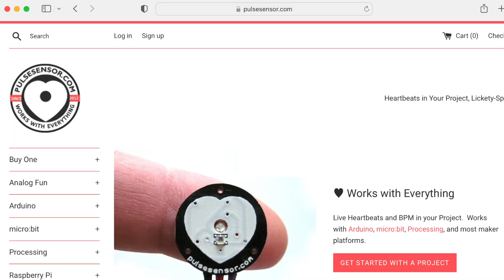New Stabilizer Ring from PulseSensor.com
Improve the accuracy for your readings and give your users more freedom of motion.